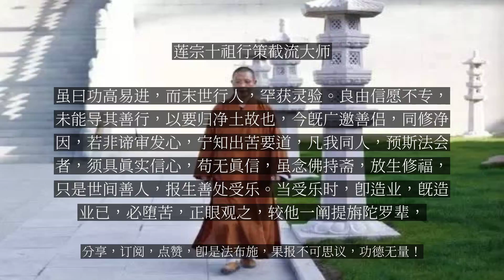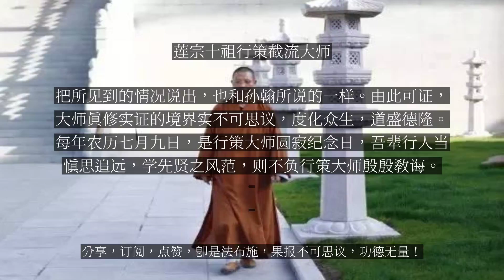【人间修行录】 莲宗十祖行策截流大师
莲宗十祖行策截流大师

大师生平行策大师（公元1628—1682年），讳行策，字截流，俗姓蒋。父名全昌，是江苏宜兴有名的儒门老匠，与憨山老人德清法师为方外之交。憨山老人圆寂后3年，即明朝天启6年的一个晚上，蒋全昌梦见憨山老人进门，梦醒即生了儿子，因而为大师起名梦憨。行策大师生长于书香门第，自幼饱读佛典儒书，少时即显其过人之处，喜好独处思维。大师长大之后，父母相继去世。大师从此有了出世的念头。到二十三岁那年，大师到武林理安寺，在箸庵问公座下出家。从此五年之内，胁不沾席，昼夜不卧，刻苦精修，终于顿悟佛法渊源。问公坐化之后，大师迁居报国寺。遇到同参僧人息庵瑛师，劝大师修行净业；又遇到钱塘樵石法师，引导大师阅读天台宗教义。此后他们同入净室，修行法华三昧，使宿世的智慧顿然通达，穷彻佛法的精髓。清朝康熙三年，大师在杭州法华山西溪河中的小岛上结庵，专修净业，并命名自己居住的地方为“莲庵”。康熙九年，大师迁居虞山普仁寺，倡兴莲社，倡导净宗，信从者日众，出家在家的佛门弟子，都尊大师为修行导师。大师曾发起一次长达三年的佛七，行持唯一一句名号，唯专唯勤，风范后学，功德无量。大师居普仁院十三春秋，于康熙二十一年七月九日示寂，世年五十五岁，僧腊三十有三。行策大师在浙江杭州法华山“莲庵”的六年，是专修净土法门时期，而于普仁院的十三年，则是其弘传净教时期。前期是自修自度，后期则是以教化大众度他为业。大师一生精进修持，自度度人，导归净土，被后世奉为净宗十祖。大师道风大师精进佛七，作文开示众人如下：（原文）“七日持名，贵在一心不乱，无间无杂，非必以快念多念为胜也，但不缓不急，密密持去，使心中一句佛号，历历分明。著衣吃饭，行住坐卧，一句洪名，绵密不断，如呼吸相似，既不散乱，亦不沉没，如是持名，可谓事上能一心精进者矣。若能体究万法皆如，无有二相。所谓生佛不二，自他不二，因果不二，依正不二，净秽不二，苦乐不二，欣厌不二，取舍不二，菩提烦恼不二，生死涅槃不二，是诸二法，皆同一相，一道清净，不用勉强差排，但自如实体究，体究之极，与自本心，忽然契合。方知著衣吃饭，总是三昧。嬉笑怒骂，无非佛事，一心乱心，终成戏论，二六时中，觅毫发许异相不可得也。如是了达，方是真正学道人，一心精进持名也。前一心似难而易，后一心似易而难。但能前一心者，往生可必。兼能后一心者，上品可阶，然此两种一心，皆是博地凡夫边事。凡有心者，皆可修学，同堂缁素，各须勤策身心，近则七日内，远则一生中，常作如是信，常修如是行。纵不克证，为因亦强，华宫托品，必不在中下矣。”（参考译文）“七日持名念佛，贵在一心不乱，无间无杂，并不是念得越快越多越好。但能不缓不急，绵绵密密的持执，使心中一句佛号，历历分明。穿衣吃饭，行往坐卧，一句洪名，始终绵密不断，就像自己的呼吸一样，既不散乱，又不沉没。这样持名，称得上是事上一心精进。如果能体究万法一如，没有二相，也就是说，众生与佛不二，自己与他人不二，依报与正报不二，因果不二，净秽不二，苦乐不二，欣求与厌恶不二，取舍不二，菩提与烦恼不二，生死与涅槃不二。以上相对的二法，都是同一相的，是一道清净，不用勉强差排，但要自己如实体究。体究到极点，自会与自己本心忽然契合。这时才知道，穿衣吃饭，都是三昧。嘻笑怒骂，都是佛事。一心乱心，都是戏说。昼夜二六时中，一毫发的异相也寻觅不到。能这样了达，才称得上是真正学道人，是一心精进持名的。前一个一心似难实易，后一个一心似易实难。但能达到前一个一心，必能往生。又能兼达后一个一心的，定生上品。然而这两种一心，都是博地凡夫可以做到的事。凡是有心的众生，都可修学。我们同堂的僧俗同修，必须各人勤策身心，近在七日内，远在一生中，常修这样的信和行，纵然不能证悟，但是种的善因纯正坚强，此后莲华宫内托生的品位，必定不在中下。”大师在著名的《劝发真信文》里说道：（原文）“念佛三昧，其来尚矣。虽曰功高易进，而末世行人，罕获灵验。良由信愿不专，未能导其善行，以要归净土故也，今既广邀善侣，同修净因，若非谛审发心，宁知出苦要道，凡我同人，预斯法会者，须具真实信心，苟无真信，虽念佛持斋，放生修福，只是世间善人，报生善处受乐。当受乐时，即造业，既造业已，必堕苦，正眼观之，较他一阐提旃陀罗辈，仅差一步耳。如是信心，岂为真实。所谓真信者，第一要信得心佛众生，三无差别。我是未成之佛，弥陀是已成之佛，觉性无二。我虽昏迷倒惑，觉性未曾失。我虽积劫轮转，觉性未曾动。故曰一念回光，便同本得也。二要信得我是理性佛，名字佛，弥陀是究竟佛，性虽无二，位乃天渊，若不专念彼佛，求生彼国，必至随业流转受苦无量。所谓法身流转五道，不名为佛，名为众生矣。三要信得我虽障深业重，久居苦域，是弥陀心内之众生。弥陀虽万德庄严，远在十万亿刹之外，是我心内之佛。既是心性无二，自然感应道交。如磁石吸铁，无可疑者。所谓忆佛念佛，现前当来必定见佛，去佛不远也。具如上真信者，虽一毫之善，一尘之福，皆可回向西方，庄严净土。何况持斋秉戒，放生布施，读诵大乘，供养三宝，种种善行，岂不足充净土资粮。唯其信处不真，遂乃沦于有漏。故今修行，别无要术，但于二六时中，加此三种真信，则一切行履，功不唐捐矣。”（参考译文）“念佛法门，确是高超。只是虽说功德高，易修进，而末法时代的修行人，却很少获得灵验。这是因为信愿不专，不能引导修行，往生净土。现在我们既已广集善侣，同修净业胜因，若不能认真检查自己的发心，又怎能知道脱离苦海的要道。凡是与我们同志的人，参加这个法会，必须具备真实的信心，如果没有真信，尽管念佛、持斋、放生、修福，只能是个世间善人，来生到善处享受福乐。在受乐时，同时造业，既造下业，必堕苦处。以正眼观看，他与善根断绝的大恶人相比，只是迟了一步而已。这样的信心，怎会是真信。所谓真信，第一要信心、佛、众生，三无差别，我是未成佛，弥陀是已成佛，觉悟的本性是一样。我虽然昏沉、颠倒、迷惑，但是觉悟的本性不失，我虽然积劫轮转六道，但是觉悟的本性不动。所以说一念回光，便同本得，原来还是在这里。第二要信我只是个理性佛、名字佛，弥陀是究竟佛。本性虽然无二，地位却有天渊之别。假使不专念弥陀，求生净土，必定要随自己业力流转，受无量苦。这就叫作法身流转五道，不是佛，而是众生。第三要信我虽然障深业重，久久住在苦域，却是弥陀心内的众生，弥陀虽然万德庄严，又远在十万亿刹之外，却是我心中的佛，既是心的本性一样，自然就能感应道交，好比磁石吸铁，无需怀疑，所以才说忆佛念佛，现前当来必定见佛，去佛不远。若能具有以上真信的人，虽一毫之善，一丝之福，都能回向西方，庄严净土。更别说持斋、受戒、放生、布施，读诵大乘，供养三宝，种种善行，又何尝不是净土资粮。只有信不真，才沉沦于有漏的三界。所以我们今天修行，没有别的窍门，但能在昼夜二六时中，增加自己这三种真信，自然就一言一行一念。都功夫不会白费。”由此可见，大师注重真修实干，在切实的净业修持过程中，予以理性的指点，言言见谛，语语归真，为末世众生施以醍醐妙味。行策大师在弘传净教，济众化他的行业中洞察修净业念佛者，甚多之众，仍然耽着于世间五欲，而轻于净土妙乐。对于极苦之娑婆未能生痛切之厌离心，对于极乐之清净佛国未能深生欣求心，从而使得自身在修行中信心不真，愿心不切，是以念佛实行不力。因此，大师在《净土警语》作如是开示：“今之富贵利达者，或贪粗敝声色，不知苦本；或着蜗角勋名，不悟虚幻；或复爱殖货利，会计经营，现在碌碌一生，将来随业流转。阿弥陀佛刹中依正庄严，无量胜妙乐事，不闻不知，从生至死未曾发一念向往之心。反不如穷愚困厄之夫，多能念佛，从冥入明，转生胜处。故敬劝净业行人具真实愿，发欣厌心，视三界如牢狱，视家园如桎梏，视声色如鸩毒，视名利如缰锁，视数十年穷通际遇如同昨梦，视娑婆一期报命如在逆旅，唯以念佛求生净土为务。果能如是，若不生净土者，诸佛皆成证诳语矣，愿共勉之。”综上所述，可以见得，大师的净土言论可谓是精辟入理，深契众生之根机，我等今时观之，确有如贫得宝之感。堪为净业学人之修学指南。大师的一生致力于净土教法的修学与弘传。净宗理论的深入悟解配合真修实证的净宗修法，使大师在当时颇具影响力，时常倡导开设七日念佛法会，从其教者无数，使“学者翕然宗之”。净土教法风行于世，行策大师功不可没。印祖亦曾作莲宗十祖颂曰：道盛德隆大师居普仁十三载。至康熙二十一年七月九日卒，年五十五。时有孙翰者，病死，一昼夜复苏。曰，吾为冥司勾摄，系阎罗殿下。黑暗中，忽睹光明烛天，香华布空，阎罗伏地，迎西归大师。问大师何人，云截流也。吾以师光所照，遂得放还。同日，有吴氏子病死，逾夕复活，具言所见，亦如翰言。（《余学斋集》，《净土约说》）（参考译文）大师居住在普仁院十三年，一直到康熙二十一年（西元一六八二年）七月九日往生，时年五十五岁。当时有一个名为孙翰的人，生病而死，经过一昼夜之后又醒过来，说：“我被阴间的鬼卒所勾摄，系缚在阎罗王的殿内，黑暗之中，忽然看见光明照亮天际，香华布满虚空，阎罗王拜倒在地上，迎接‘西归大师’，并问大师是何人？回答云：‘截流也！’我以行策截流大师的光明所照，因此被放回来。”同一天，还有一个吴氏的子弟病死，过了一夜又醒过来，把所见到的情况说出，也和孙翰所说的一样。由此可证，大师真修实证的境界实不可思议，度化众生，道盛德隆。每年农历七月九日，是行策大师圆寂纪念日，吾辈行人当慎思追远，学先贤之风范，则不负行策大师殷殷教诲。...